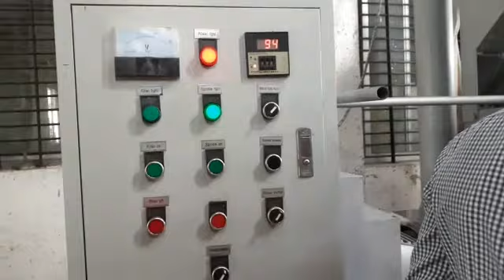Mustard Oil Making Machine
SNE VADODARA
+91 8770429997